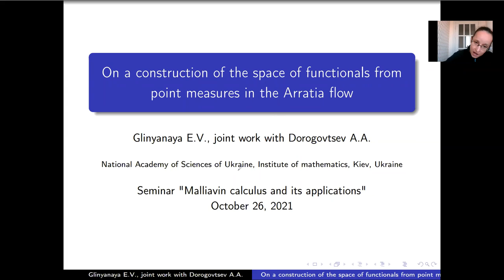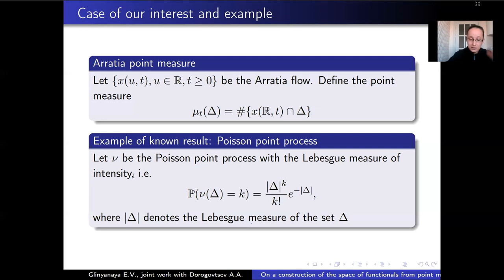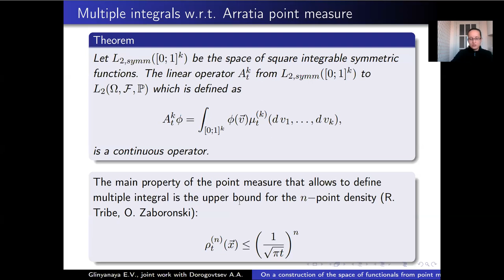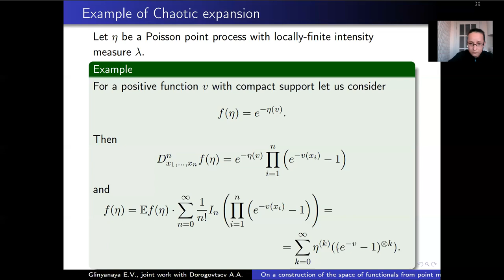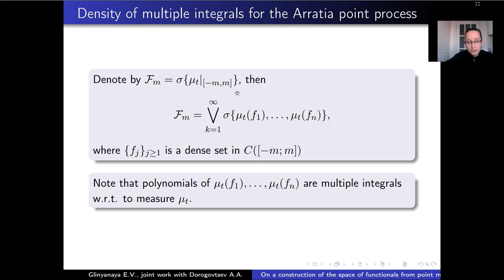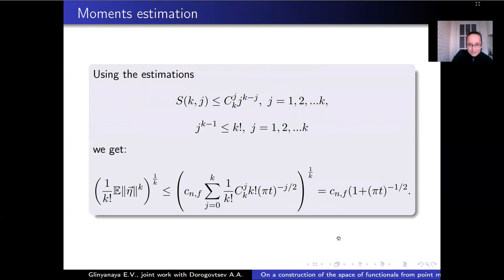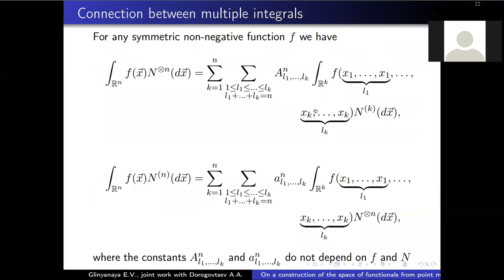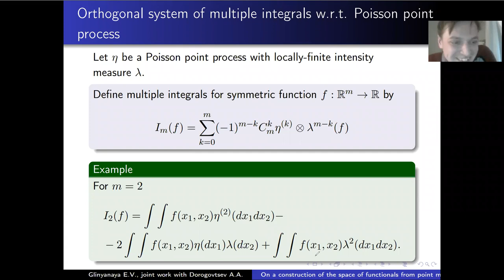On a construction of the space of functionals from point measures in the Arratia flow. E.Glinyanaya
The  session of the seminar "Malliavin Calculus and its Applications"  , 26th of October, 2021